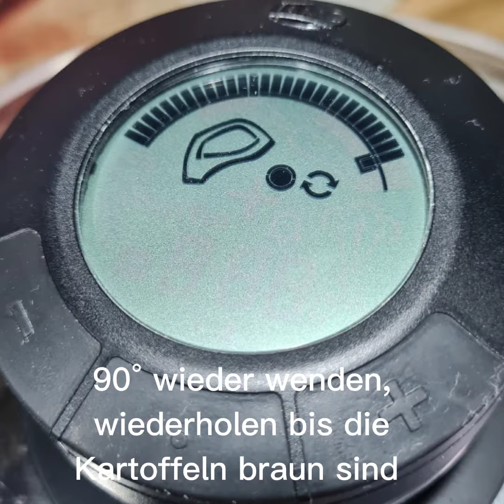Bratkartoffeln mit Lendenspießen ❤️ AMC